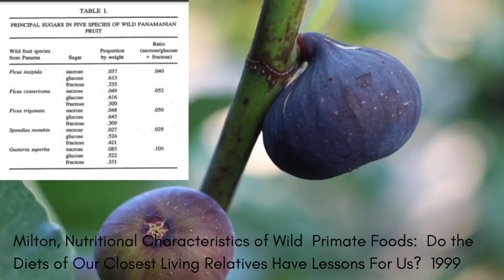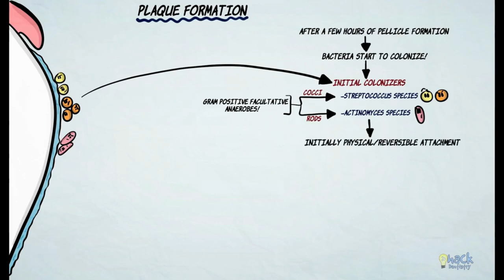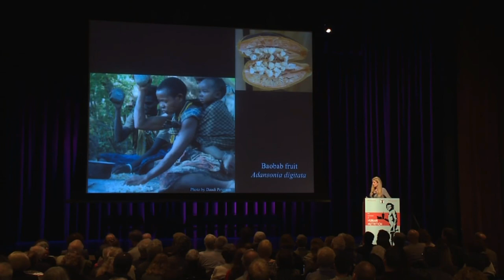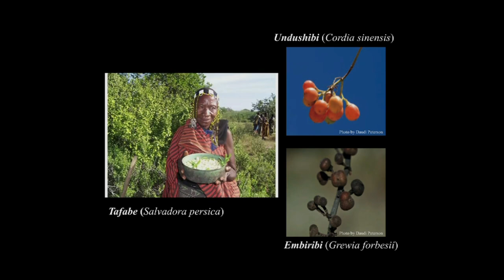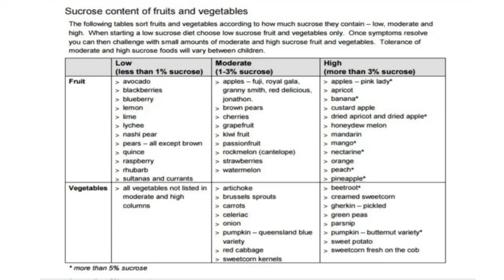Does Fruit Contribute to Dental Decay?